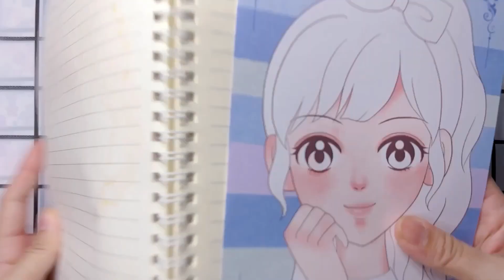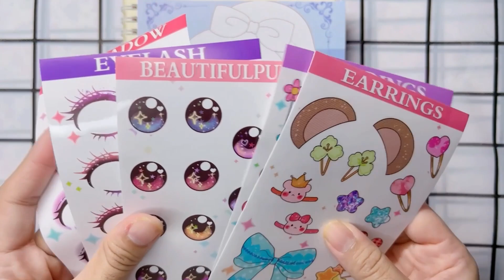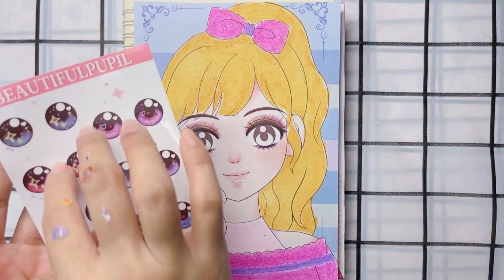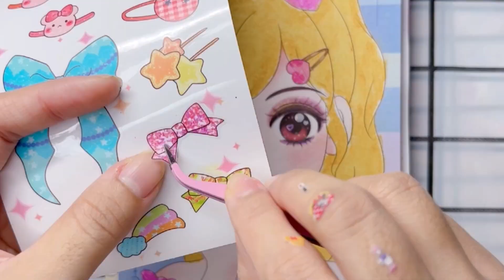[ToyASMR] Makeup Pink Girl 👱🏻‍♀️🌸 | Sticker makeup lovely